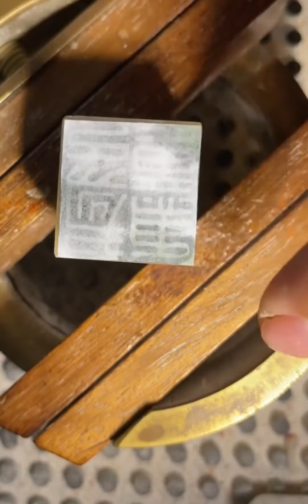你们要的篆刻教学视频：印稿上石你们要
的篆刻教学视频：印稿上石

 书法,手工,必剪创作,原创,制作,教程,艺术,印章,篆刻